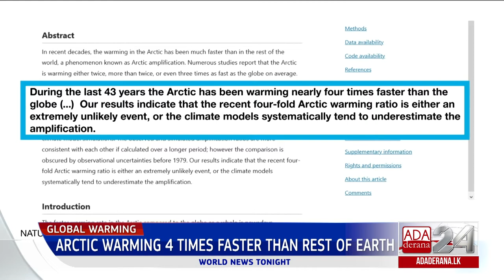Ada Derana World News Tonight | 12th August 2022